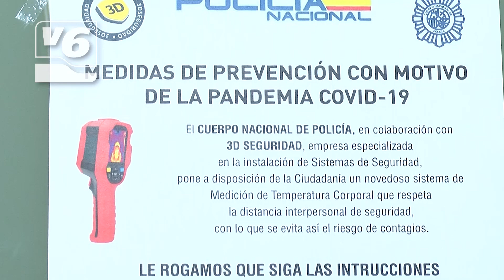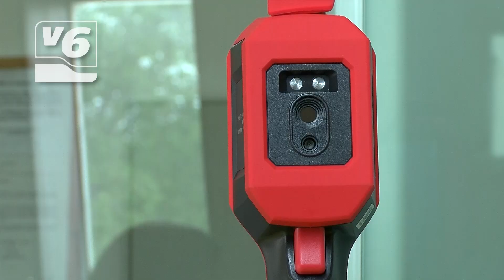Cámara termográfica para frenar el Covid-19 en la comisaría de Albacete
La Comisaría Provincial de policía también se ha adaptado a los nuevos tiempos. Se ha instalado una cámara termográfica en la entrada como medida de seguridad frente al Covid-19. Detecta la temperatura corporal elevada y hace sonar una alarma en ese caso para que se pueda activar el protocolo sanitario.